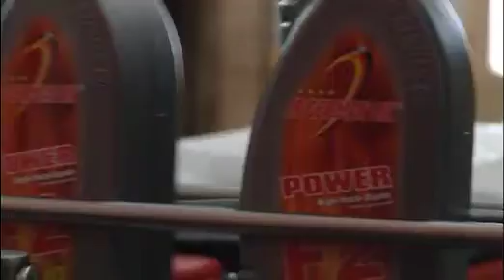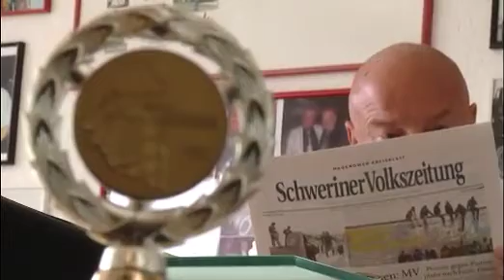Russlandtag MV: Diskussion um Wirtschaftstreffen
Die Haltung gegenüber Russland ist derzeit höchst umstritten. Der Sanktionskrieg trifft auch die regionale Wirtschaft – nun wird um den sogenannte Russlandtag der regionalen Wirtschaft gestritten.